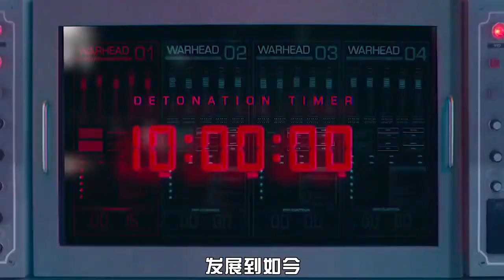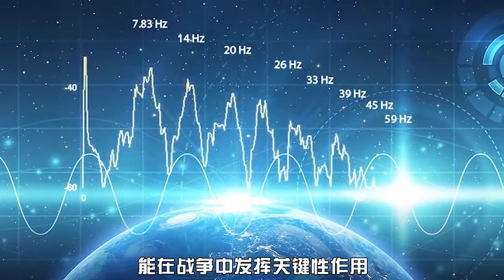联合国明令禁止，气象武器的恐怖远超核弹，如今还有国家拥有吗？【脑洞科普君】